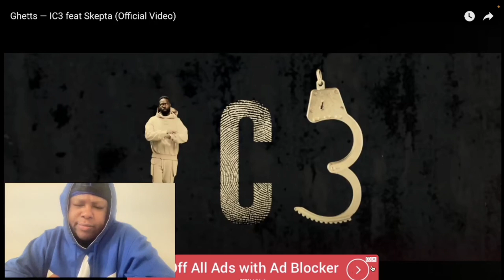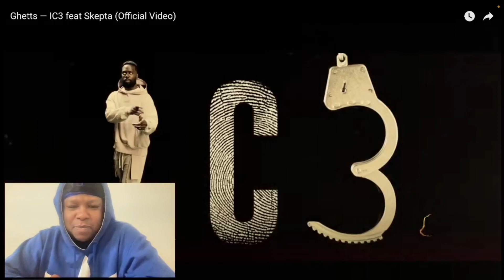Ghetts - IC3 Ft Skepta